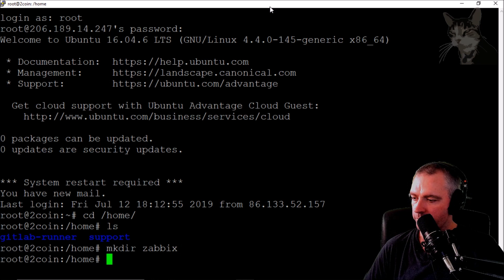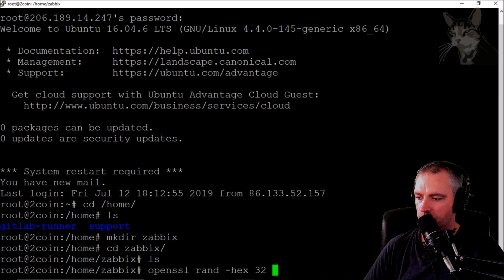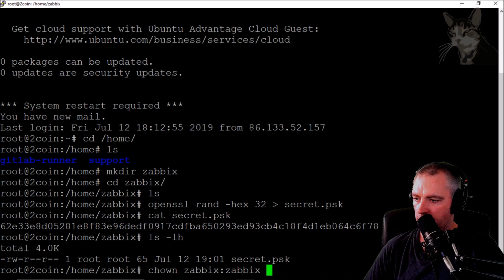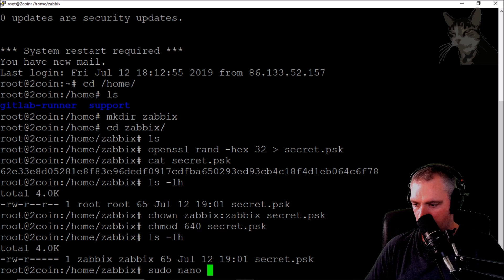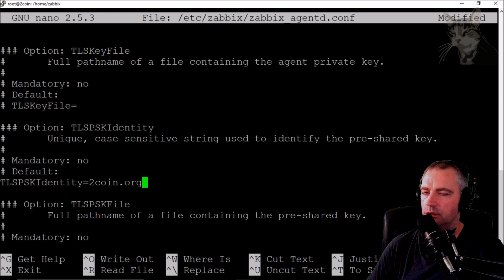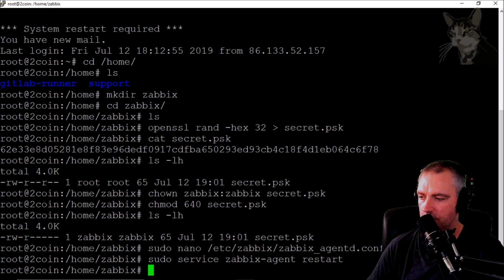Enable PSK Encryption for Zabbix Agent on Linux : Zabbix 4.2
By default, agent communication is done in clear text.
For encryption we have an option to use PSK-based encryption.
PSK means pre shared key.
The PSK option consists of two important values, the PSK identity and the PSK Secret.
The secret should be minimum a 128-bit (16-byte PSK, entered as 32 hexadecimal digits) up to 2048-bit (256-byte PSK, entered as 512 hexadecimal digits)

You can generate a 256 bit PSK secret with openssl using the command

$ openssl rand -hex 32

In this lecture, I also save it straight to a file.

I first create and navigate to a folder

/home/zabbix/

I then run,

Save the output to a file called secret.psk
See video for the method I used to output the random hex directly into a file named secret.psk

I also make sure that only the Zabbix user can read the file.

$ chown zabbix:zabbix secret.psk

$ chmod 640 secret.psk

I then reconfigure the Zabbix agent configuration file.

$ sudo nano /etc/zabbix/zabbix_agentd.conf

and change the options near the bottom,

TLSConnect=psk
TLSAccept=psk
TLSPSKFile=/home/zabbix/secret.psk
TLSPSKIdentity=[whatever you like. not sensitive info. this part not unencrypted]

I then restart the agent

$ sudo service zabbix-agent restart

I then go into the Zabbix Server User interface and configure the PSK encryption options for the host.

I select the
'Connections to host' = PSK
'Connections from host' = PSK
'PSK Identity' = [what ever you used in the Zabbix agent config]
'PSK' = [the long hex string generated from the OpenSSL command above]

After a minute or two, the Zabbix Server and Agent will successfully communicate using PSK encryption.